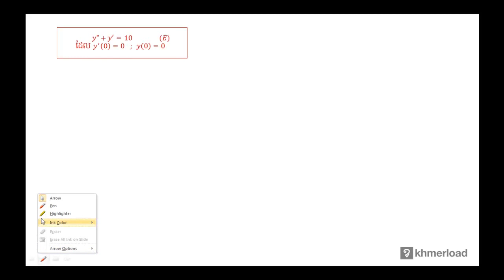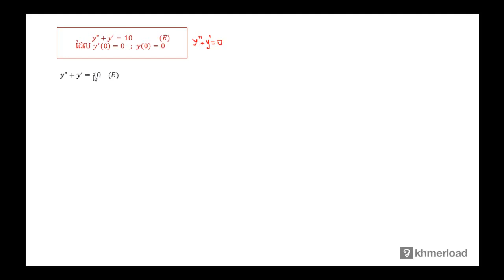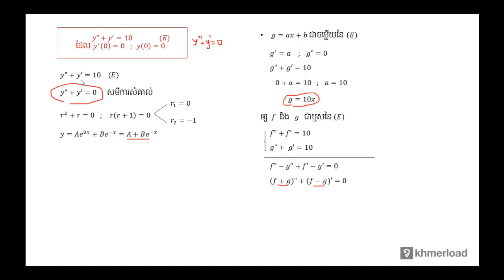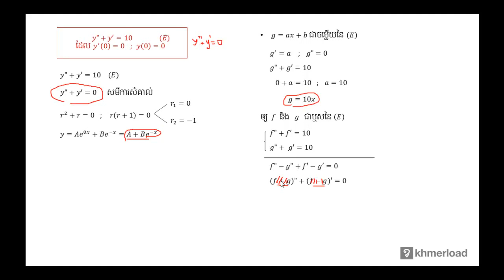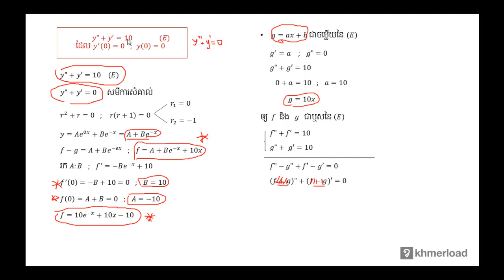គណិតវិទ្យា​ថ្នាក់ទី១២ ៖ លំហាត់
សមីការឌីផេរ៉ង់ស្យែល ៖ លំហាត់

បទពិសោធន៍​​ការងារ​របស់​លោក​លើ​វិស័យ​គណិតវិទ្យា​រួមមាន៖​
-បង្រៀន​គណិតវិទ្យា​នៅវិទ្យាល័យ និង​មហាវិទ្យាល័យ
-រៀបរៀង​កម្មវិធី និងសៀវភៅសិក្សាគណិតវិទ្យា
-បណ្ដុះបណ្ដាល​គ្រូ​លើ​ការបង្រៀន​គណិតវិទ្យា
-ឯកទេស​បង្រៀន​គណិតវិទ្យា​សម្រាប់​សិស្សខ្យោយ
-ឯកទេស​លើ​ការរៀបចំ​តេស្ត​​គណិតវិទ្យា​សម្រាប់ វាយ​តម្លៃ​ការសិក្សា​​សិស្ស